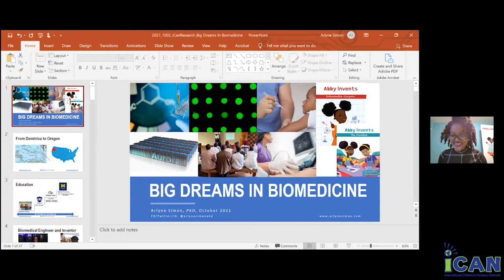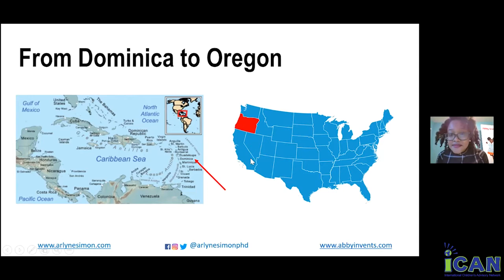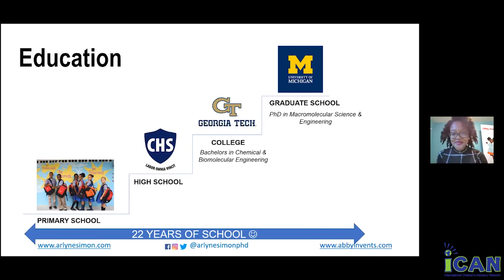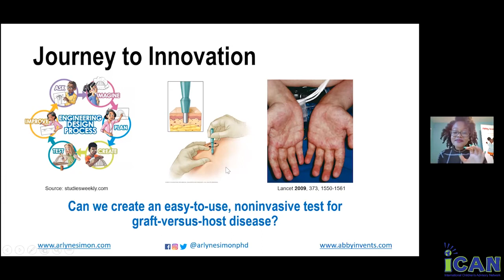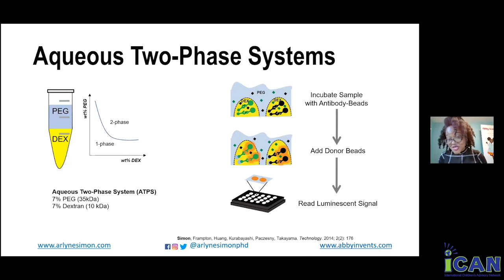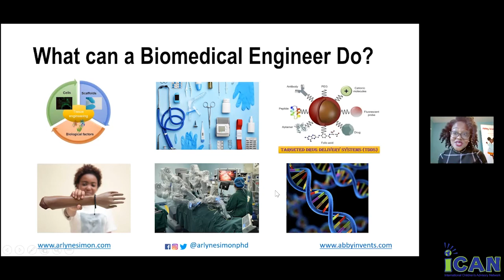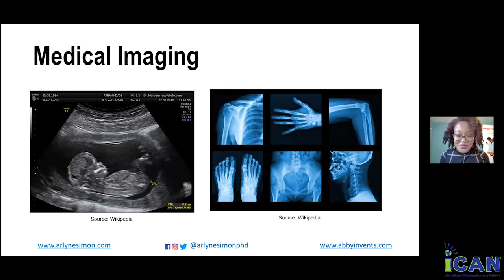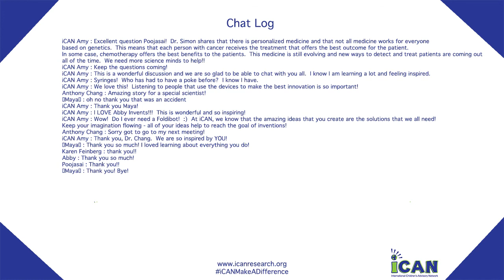iCAN Presents: Ask the Experts on Big Dreams in Biomedicine with Special Guest Dr. Arlyne Simon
Ask the Experts on Big Dreams in Biomedicine with Special Guest Dr. Arlyne Simon

Ask the Experts is a series of interactive online sessions where you can ask 'Ask the Experts' anything you want!